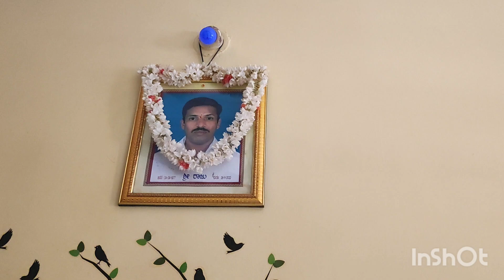ಮೈ,ಕೈ, ನೋವಿಗೆ ಮೂಲಂಗಿ ಜಜ್ಜಿ ಮಾಡಿದ ಸಾಂಬಾರ್ ತುಂಬಾ ಒಳ್ಳೆಯದು👨‍🍳 ದಾಲ್ ಪೂರಿ ರೆಸಿಪಿdailyvlog kannada vlog